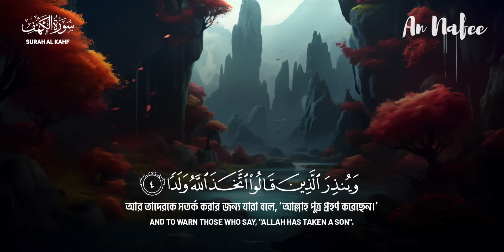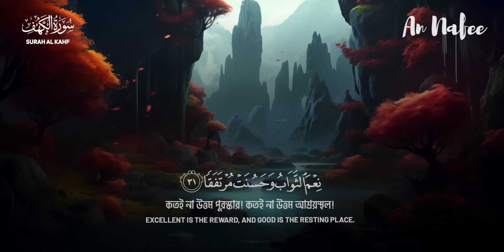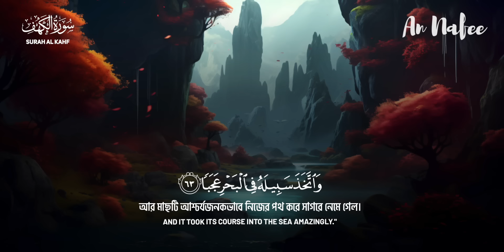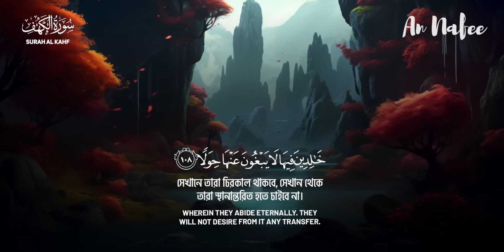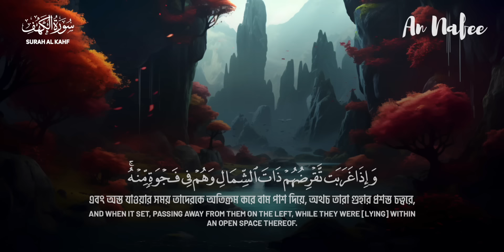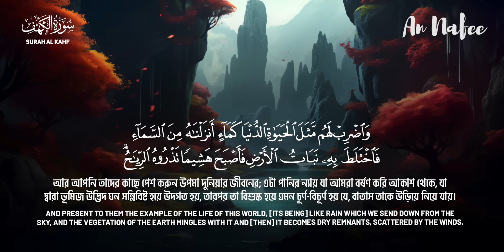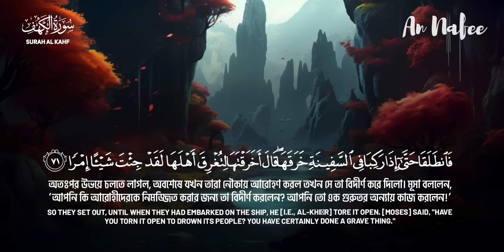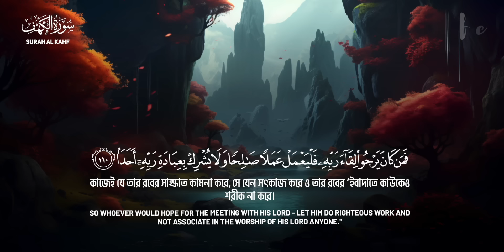(প্রতি শুক্রবার শুনুন) আবেগময় কণ্ঠে সূরা কাহফ (سورة الكهف) । Surah Al Kahf Recited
► Reciter: Alaa' Yaseer

Heart Soothing Recitation of Surah Al Kahf  (سورة الكهف) | Recited by Alaa' Yaseer | An Nafee